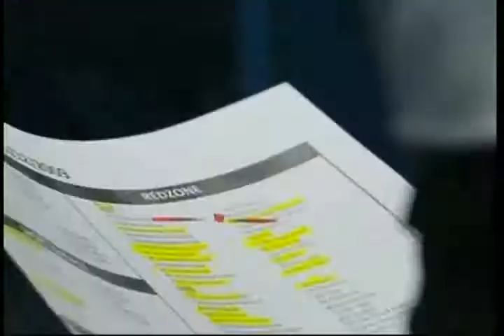UFL 2009-11-12 Week 06 Florida at New York